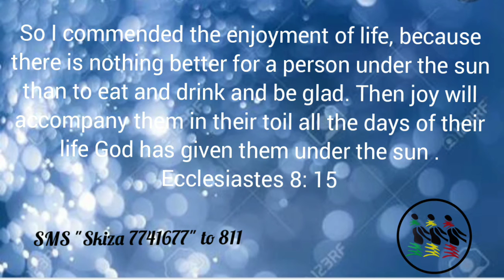Ecclesiastes 8 vs 15, Dial *812*392# to get this as your skiza tune.